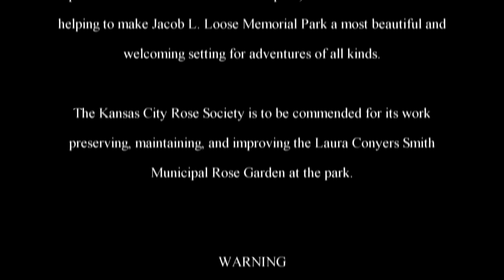The Adventures of Rasta Bowwow - Episode 1957 - 12 31 2018